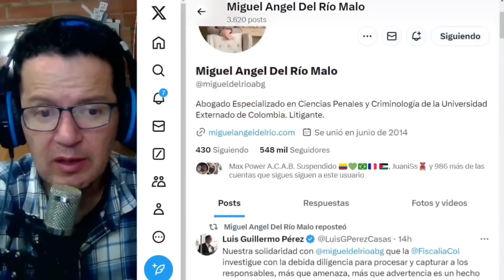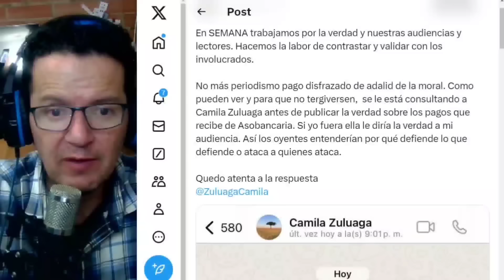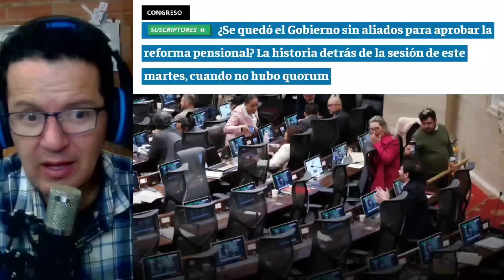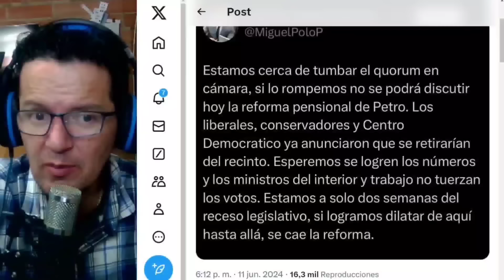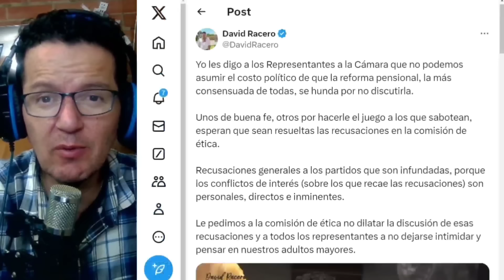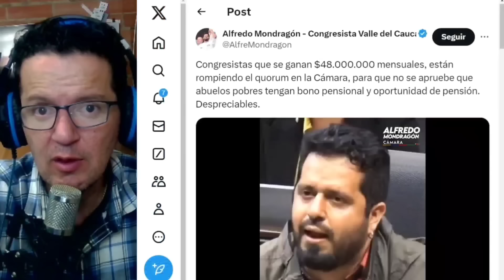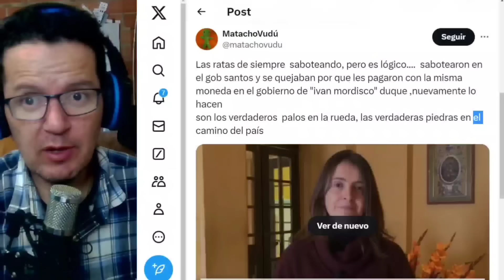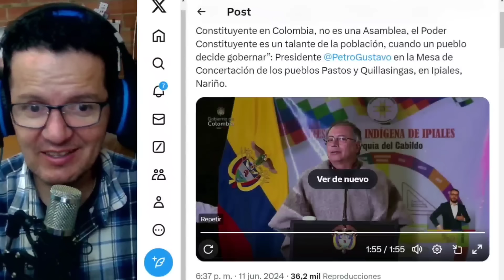DEL RÍO EN PELIGR0, DENUNCI4N PLAN SICARI4L.VICKY ATAC4 A COLEGA ZULUAGA.LA PE0R JUGADA DE POLO POLO